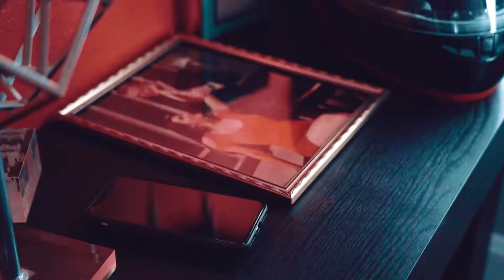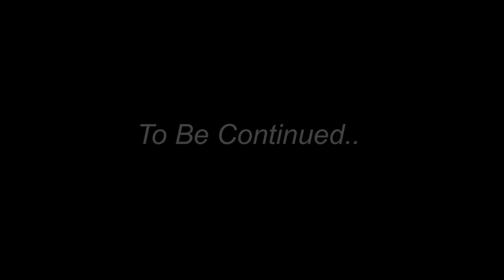Carolina DiMartino Bachata Sensual